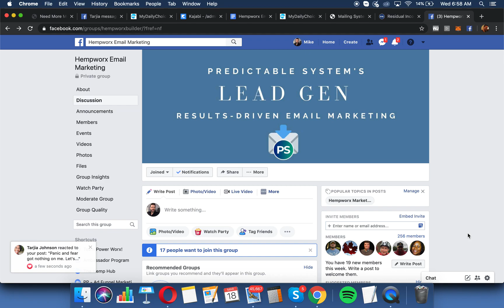My Business Partner Mike Klingler Talks About Not Having EnoughTime!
If you don't have the time to build a residual income lifestyle let me help you find it.